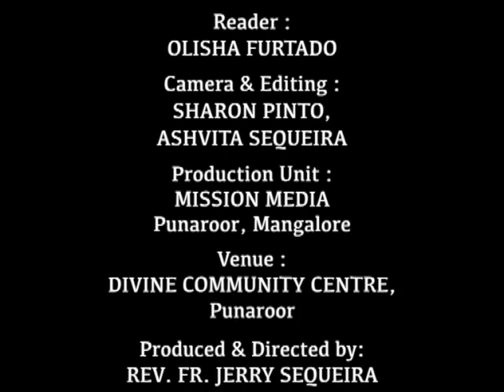ತಾಳ್ನ್ಯಾಂತ್ಲೆಂ ಜೆಜು ನಿವಾರ್‍ತಾ (Jesus Delivers from Temptations) : Bro. Vikram D'Souza